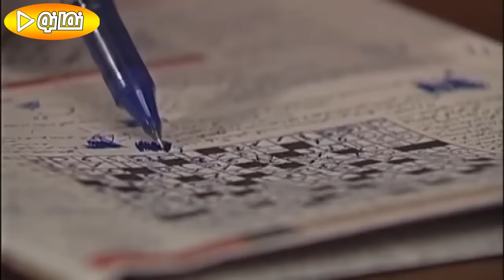سریال متهم گریخت - قسمت 4 | Serial Motaham Gorikht - Part 4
خلاصه داستان سریال کمدی متهم گریخت:
هاشم آقا و خانواده اش در شهرستانی نه چندان دور زندگی ساده ای دارند. او تا پیش از شدت بیماری در مغازه ای اجاره ای به تعمیر اگزوز مشغول بوده ولی به علت بیماری پزشکان او را از انجام کارهای سنگین منع کرده اند. از طرفی دختر دانشجویش در تهران برای او شغلی پیدا و خانه ای را اجاره میکند. هاشم آقا به ناچار کارش را تعطیل و به تهران مهاجرت میکند. مهاجرت هاشم آقا به همراه خانواده داستان‌ها و ماجراهای جالبی را بوجود می آورد…
بازیگران سریال ایرانی متهم گریخت:
سیروس گرجستانی، مریم امیرجلالی، سعید آقاخانی، علی صادقی، رضا عطاران، شهربانو موسوی، ملیکا زارعی، علی‌رضا جعفری، لیدا فتح الهی، محمود بهرامی، احمد پور مخبر، فلور نظری، سیدجلال طباطبایی

کارگردان سریال طنز متهم گریخت: رضا عطاران
نویسنده سریال طنز خانوادگی متهم گریخت: سعید آقاخانی
تهیه کننده سریال متهم گریخت: ایرج محمدی، مهران مهام

سال پخش: 1384
Mr. Hashem and his family live a simple life in a city not far away. Before the severity of his illness, he was engaged in exhaust repair in a rented shop, but due to his illness, doctors prohibited him from doing heavy work. On the other hand, his student daughter in Tehran finds a job for him and rents a house. Hashem has to stop his work and migrate to Tehran. Hashem's migration with his family creates interesting stories and adventures...
Serial Motaham Gorikht - Part 4

Cast:
Siroos Gorjestani, Maryam Amirjalali, Saeed Aghakhani, Ali Sadeghi, Reza Attaran, Shahrbanoo Mousavi, Melika Zarei, Alireza Jafari, Lida Fatholahi, Mahmoud Bahrami, Ahmad Pour Mokhber, Flor Nazari, Seyed Jalal Tabatabai.

Director: Reza Attaran
Author: Saeid Aghakhani
Producer: Iraj Mohammadi, Mehran Maham

Release: 2005
Genre: Comedy, Family